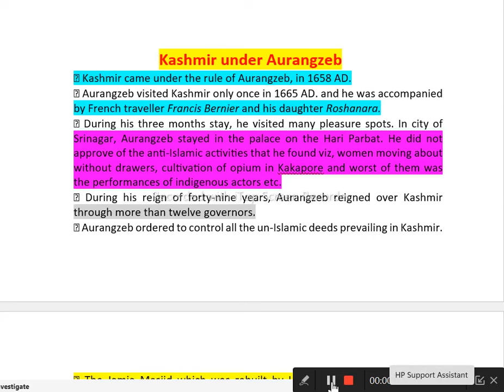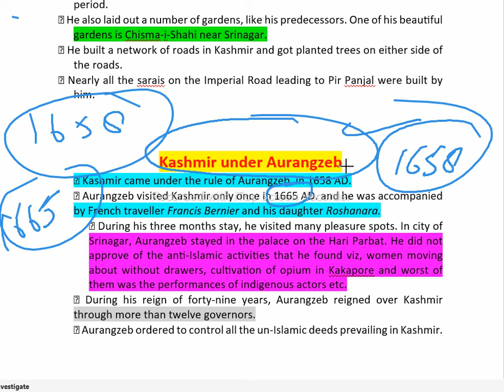HISTORY OF J AND K...... LECTURE 07